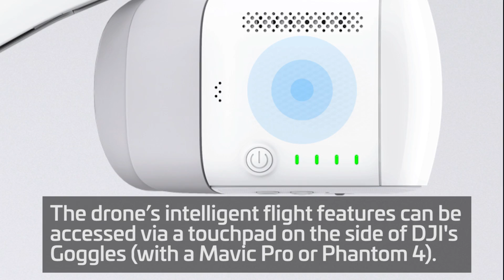DJI’s new goggles let you control drones with head movement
Today DJI is officially launching its FPV headset, aptly named Goggles. They will retail for $499 and start shipping after May 20th.